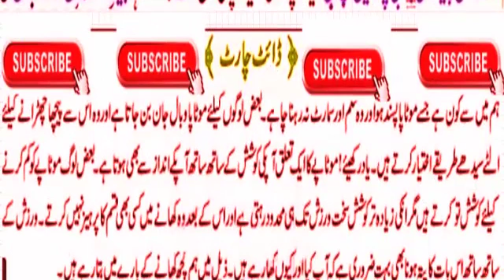weight loss tips in urdu hindi ,Gain Weight Fast ,, 4KG In 2 Weeks ,how to lose weight fast ,#24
Rang Gora Karne Ka Nuskha/ Face Mask /skin care
skin care/Face Mask /One Night Fairness Challenge
Natural Skin Whitening Serum / Skin Whitening
Miracle Formula/Get Sagging Skin & Cooling Effect
Get Rid of Sunburn with Cucumber Gel Benefits &
Magic On Your Skin / Skin Whitening / Desi Health
Asian Anti Aging /Get Spotless Skin/Whitening Skin
Secrets/Glowing Skin in 7 Days / Miracle Skin tips
15 Minutes Skin Whitening Milk Facial For Bright
Glowing Skin Naturally /Milky Whiten Fair Skin
15 Minutes Skin Whitening Milk Facial For Bright
Rice anti aging face mask for 10 years younger
skin / Japanese Anti Aging Secret Home Remedy
Vitamin Cream/ Night Cream to remove Wrinkles
Look Young/ Fair & Glowing Skin/ Anti Aging tips
WRINKLES Permanently /Face /fair / glowing skin
at Home / Asian Anti Aging Secrets / glowing skin
Get Pink White Glowy/ Shiny/ Youthful and Spot
Skin/ SUMMER SPECIAL /BEST SKINCARE SECRETS
GLOWING /HEALTHY SKIN /Tomato Peel Off Mask
Tomato Peel Off Mask /Works SKIN WHITENING
Pink White Glowy/ Shiny/ Youthful /Spotless Skin
I/M SHOCKED/ Skin /Wrinkles/ Dark Spots/ Pimple
Rice anti aging face mask 10 years younger skin
Japanese Anti Aging Secret /Glowy/ Shiny/beauty
Get Pink White Glowy/ Shiny/ Spotless Skin
How To Get Milky Whiten Skin Permanently Use
Get FAIR/GLOWING/SPOTLESS SKIN in First Time
In 3 DAYS / Remove DARK SPOTS/ BLACK SPOTS &
ACNE SCARS /Dark Circles Naturally in 3 Days (100
Miracle juice for Skin Whitening & Glowing Skin
Get FAIR /Skin Whitening treatment at home
skin whitening formula /rang gora karne ka tarika
 gora karne ke upay /Whitening & Glowing Skin
NIGHT CREAM /YOUNGER/ REMOVE WRINKLES
  Glowing Skin /Permanently OVER NIGHT/WORKS
100% effective skin whitening remedy with milk
Best skin whitening home remedy/Skin whitening
one night fairness challenge / How To Get Fair
Skin With Aloe Vera / Aloe Vera Gel For Face
INSTANT Skin Brightening Milk Facial At Home
Naturally Glowing Skin /Ubtan Face Pack tips
Skin Whitening Magical Home Remedy (100%
effective to get Milky Fair Skin From First Use
Get soft and Wrinkle & Hands & Feet overnight
younger looking hands and feet/winter special
GLOW SERUM / GET SHINY & GLOWING SKIN 100%
beauty tips in hindi | Rang Gora Karne Ka Tarika | skin care tips | skincare routine | skincare tips
beauty tips for girls | Rang Gora Karne Ka Tarika | Skin Whitening | skincare routine |skincare tips
Beauty Tips In Urdu /Hindi | Rang Gora Karne Ka Tarika | Skin Whitening Cream | skincare | at home
Skin Polish | Cream | Skin Polish Karne Ka Tarika | Rang Gora | Fair Skin tips
beauty tips for girls | Facial Mask | Scrub | Skin Whitening | Home Remedy | Rang Gora Karne Ki Tips
 beauty tips for girls |   Beauty Tips in Urdu | Face Glow | Rang Gora Karne Ka Tarika | skin care
Beauty Tips In Urdu/hindi | Baking Soda | Beauty Tip| hand | Feet | Paon | rang Gora Karne Ka Tarika

rang gora karne ka tarika | rang gora | gora hone ka tarika | gore hone ke upay| gore hone ke tarike
fast skin whitening tips
permanent skin whitening treatment
home remedy for skin whitening in 3 days
how to whiten skin overnight
skin whitening malayalam
 home remedies in tamil
Skin Care Tips In Urdu Neck Whitening Special Cream At Home | Neck Care Tipsm
Magical Skin Whitening Cream / Rang Gora Karna
Hands Feet Whitening Tips / Skin Whitening / tips
How To Get White Hands / Skin Care Tips In Urdu
One Night Fairness Challenge / Skin Whitening
Home Remedy /Rang Gora Karne Ki Tips /Health
Skin Whitening Facial / Facial At Home / How To
Facial Step By Step / Skin Care Tips In Urdu hindi
Anti Aging Face Mask For 10 Years Younger Skin
 Japanese Anti Aging Secret / Skin Whitening tips
SKIN WHITENING Overnight / Apply 1 Simple Step
FAIR/ SPOTLESS/ GLOWING/ SKIN / Beauty Tips
Get GLOWING/ FAIR & HEALTHY Skin/ Remedy
care Routine for Normal Skin & Tips Urdu Hindi
Permanent Skin Whitening With This Homemade
Rosy Glow Serum To Get Shiny & Glowing Skin
Instantly Skin Whitening Miracle Formula / Skin
Whitening Treatment  Working /Get Fair Skin
Naturally DARK CIRCLES 7 Days/Eye WRINKLES
anti Aging Eye mask/ Cucumber Eye Gel/Skin Care
Skin Whitening / Serum / How To Get Clear Skin